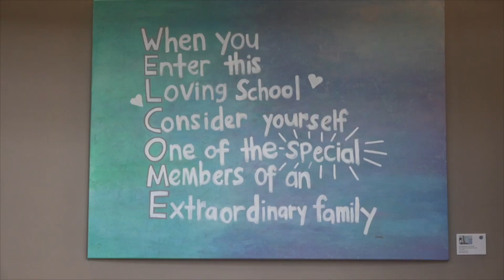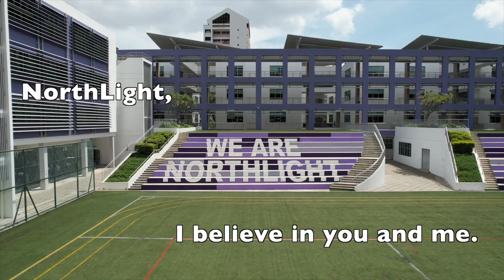NorthLight School Song 2023 version 2 HD 1080p